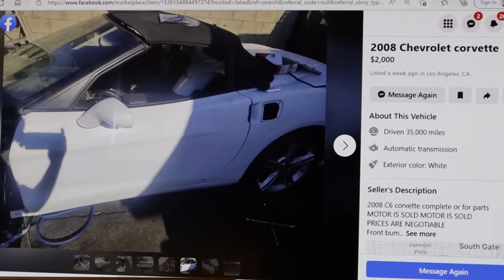Is it possible to build a $5900 C6 Corvette Convertible?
Shawn Pilot ( known as the wheeler dealer at Gotham Garage on the Netflix hit series Car Masters Rust to Riches ) buys two C6 Corvette convertibles for $5900. Between the two rough Corvettes there seems to be enough parts to make one sweet ride.